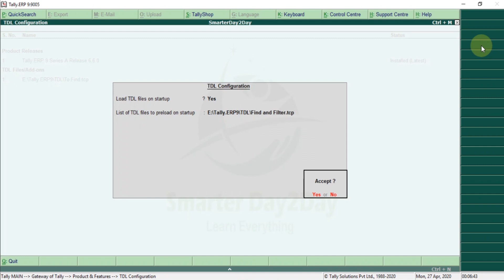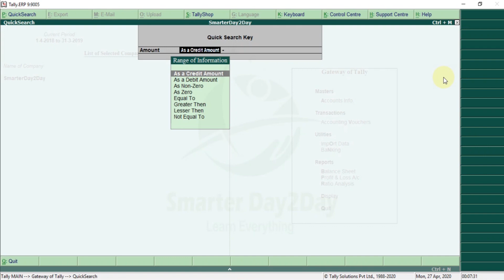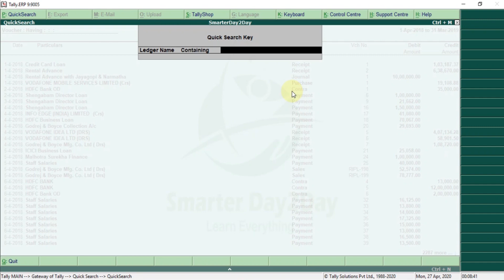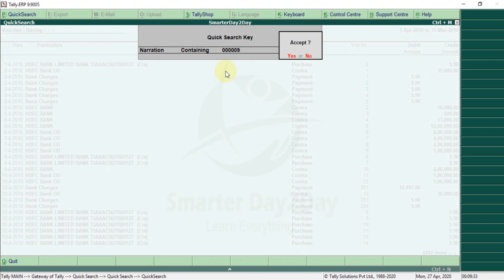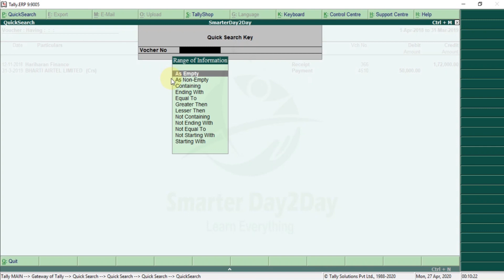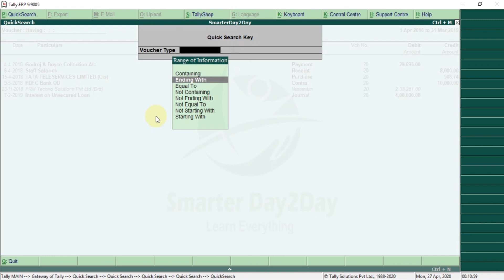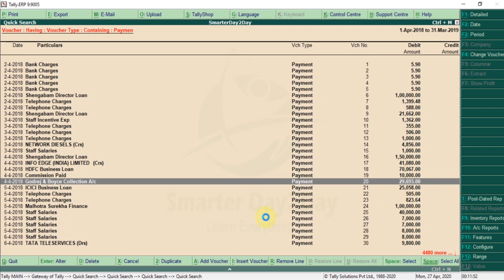FREE AMAZING TDL FOR FIND AND FILTER IN TALLY